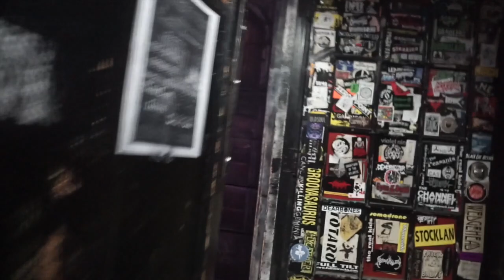Thickheaded - Planet Mercury - (Unofficial Video)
Hey guys! We've been blown away by the amount of support you have shown us over the past year and a half. We've been bringing our own camera to our shows these past few months so that we could compile the footage into a little recap video. This is what we were able to come up with! We're so excited that people seem to be enjoying the new music, there's a lot more on its way! Thank you all so much! Hope you enjoy the video!